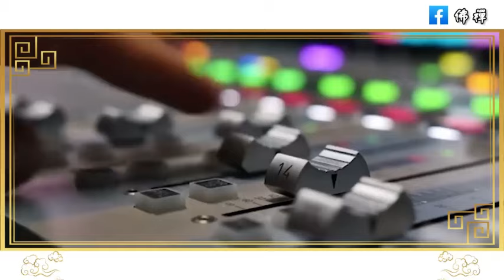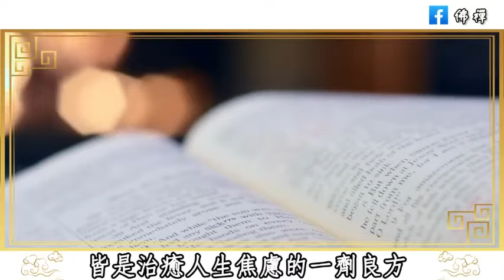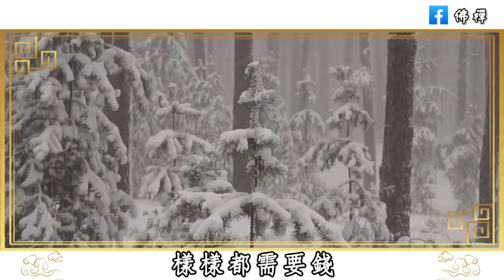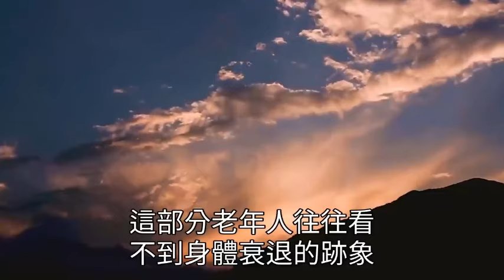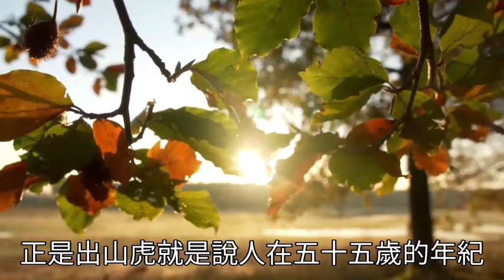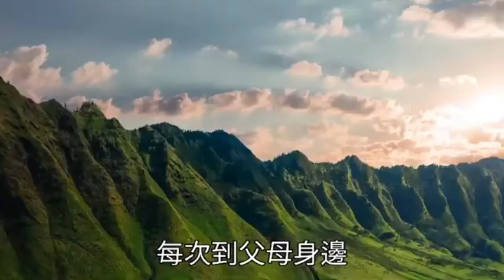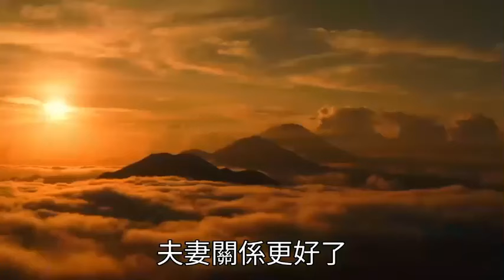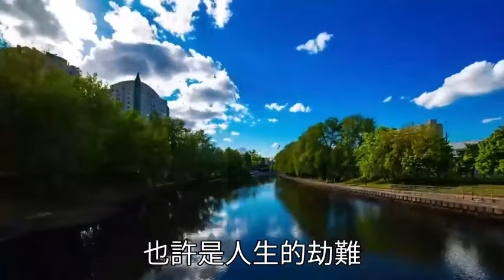人生最輝煌的二十年，就是50嵗-70嵗！如果你能做好以下幾件事，你就是萬里挑一的老人，注定健康長壽，晚年幸福 | 晚年 | 老人 | 佛禪